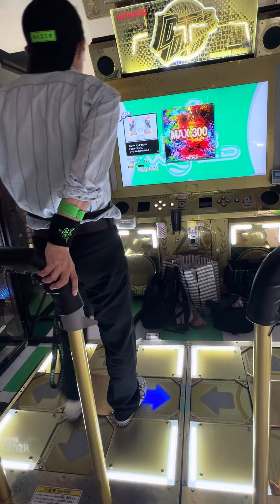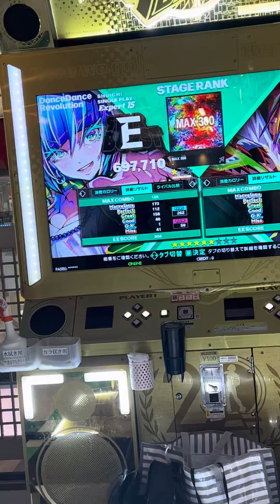【DDR WORLD】【WAVE】 DDR DDR_WORLD razer タイトーステーション町田 2024/06/25